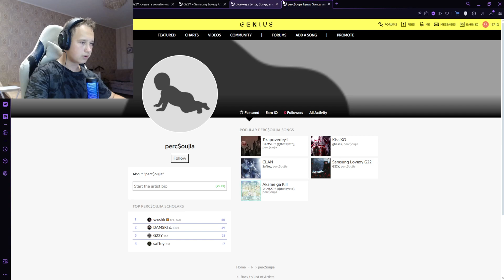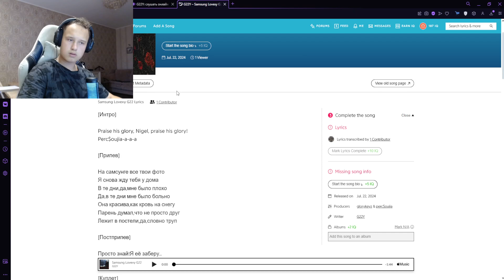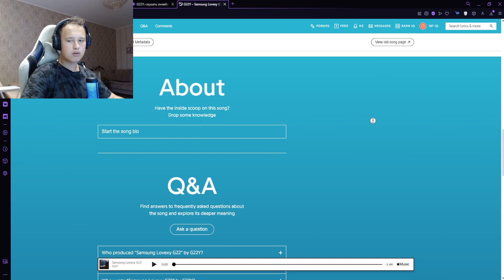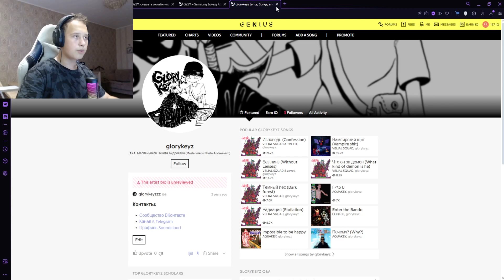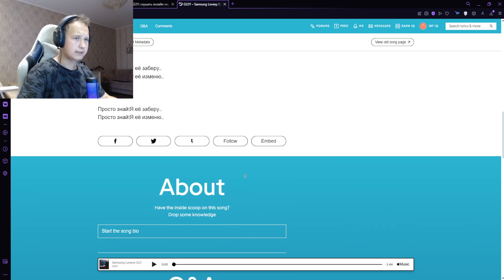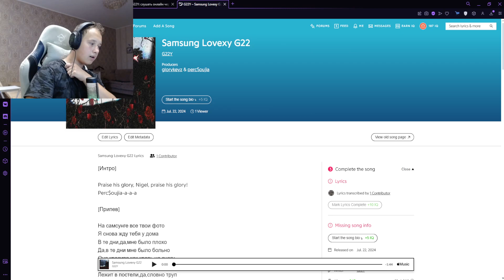РЕАКЦИЯ НА: G22Y - Samsung Lovexy G22